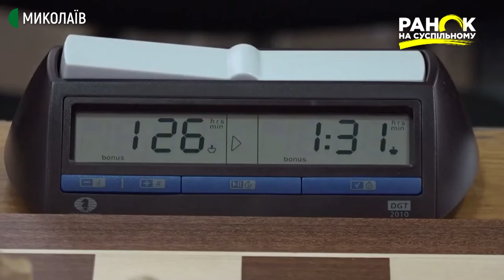Розвиток гри у шахи в Миколаєві. Ранок на Суспільному | 08.04.2021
Гру в шахи в Миколаєві започаткував князь Потьомкін. Про це йдеться у книзі «Шаховий Миколаїв» Євгена Разінкіна і Кирила Рижанова. Тож, у шахи в Миколаєві грали ще 200 років тому. 1 листопада 1992 року відбулося відкриття Дитячо-юнацької спортивної школи «Обласний шахово-шашковий клуб». Нині будівлю реконструюють, а юні шахісти продовжують займатися у філіалах-гуртках.